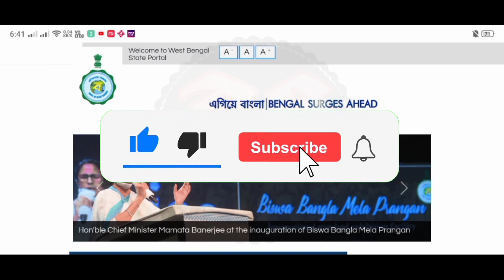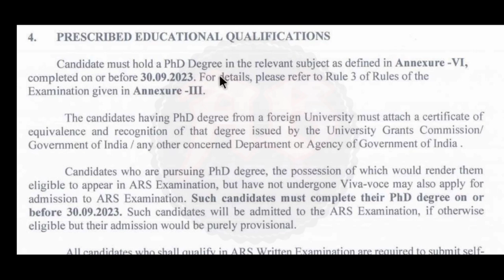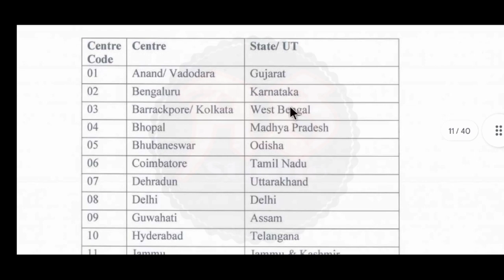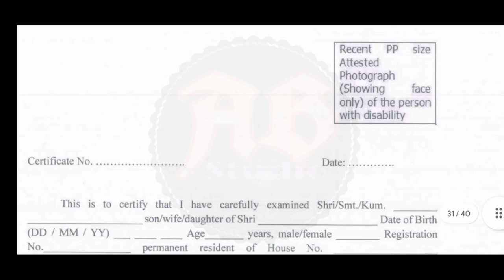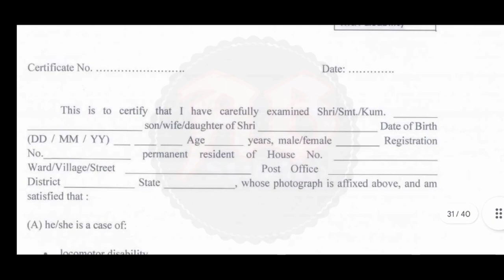Agriculture Department New Job Vacancy 2023 | Group C Job | Agriculture Department New Recruitment